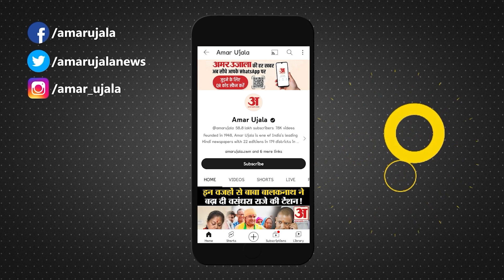Kamalnath ने प्रभु Ram को लिखा खत, बेटे Nakul Nath भी दिखें राम भक्ति में लीन